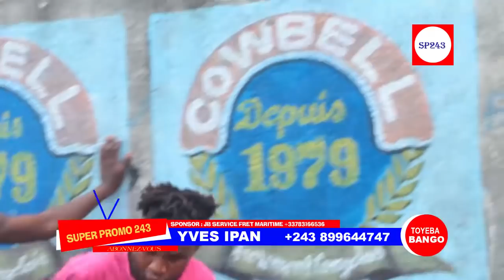KAKE:COMEDIEN MASASI KABAMBA PLEUR TJR SON FILS ESALI PASI DEVANT SES AMIS EYE GRAVE BOYOKA MAKAMBU